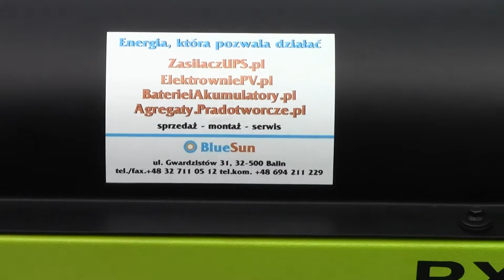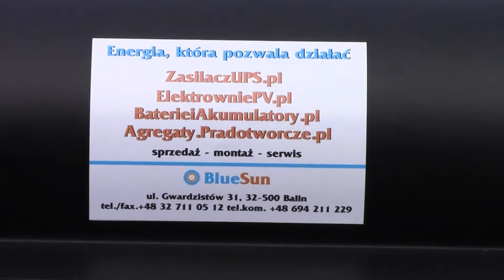Agregat prądotwórczy Pramac Praxio PX 8000 3 fazowy 6kw AVR